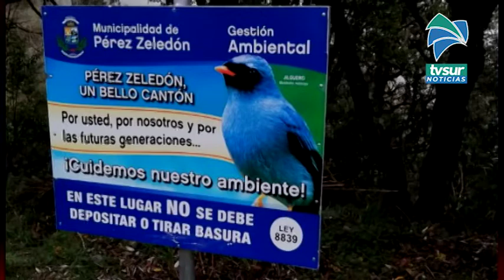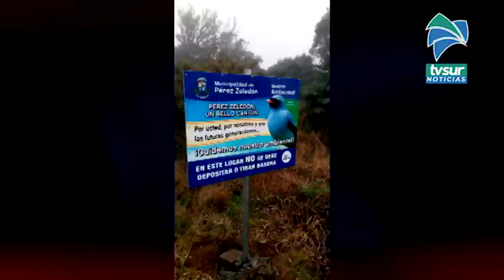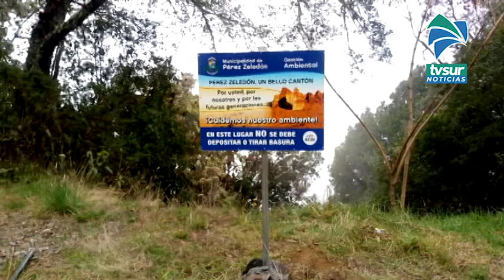Colocan seis rótulos con mensajes positivos para que la población cuide Pérez Zeledón